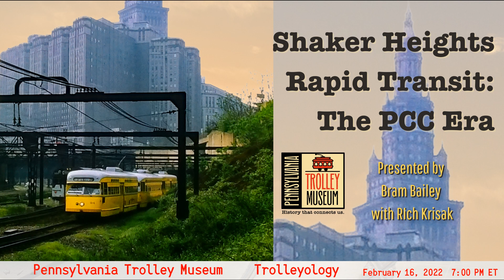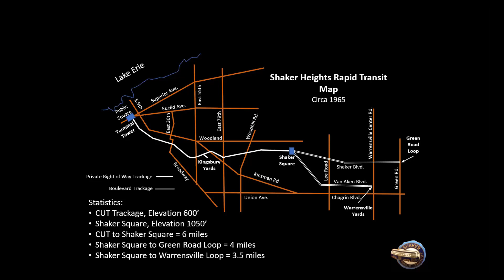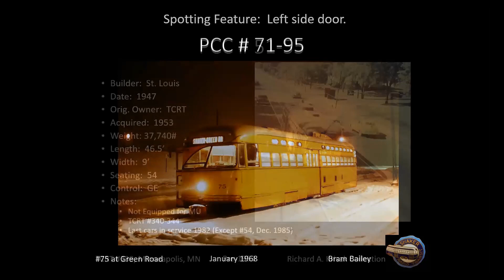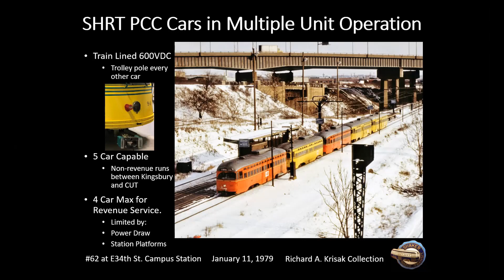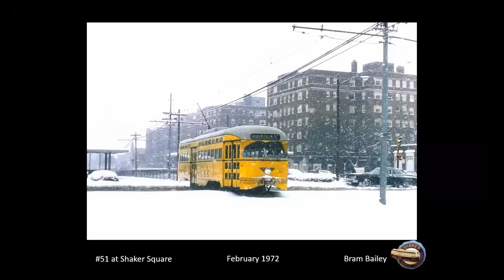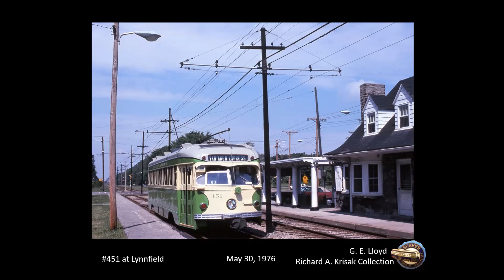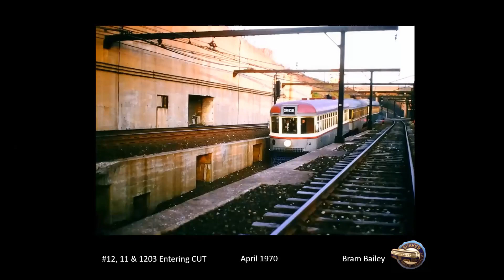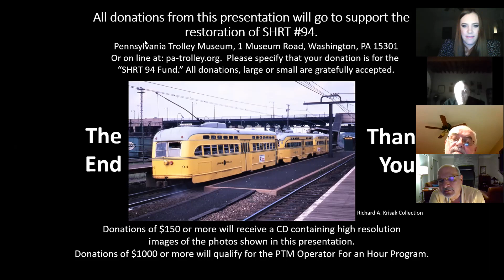Trolleyology: Shaker Heights Rapid Transit - The PCC Era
Presented by Bram Bailey with Rich Krisak

The program briefly introduces the Shaker Heights Rapid Transit and PCC cars.  Bram Bailey discusses the classes of PCC car that ran on the SHRT as well as those that were acquired second hand. Learn a bit about the technical differences and spotting features of each class!

The final phase of this program co-presented with Rich Krisak will take a visual tour of the line starting at Cleveland Union Terminal all the way to Green Road. Returning to Shaker Square, we venture out on the Van Aken Line to Warrensville Yard and return westbound to the CUT.  The program includes a variety of photos taken in areas not open to the public, an overall map of the system, and track plans for each major terminal as well as Kingsbury Shops.  This program is focused on the prototype, but will also be useful for anyone interested in modeling SHRT.

Proceeds from this Trolleyology registration have been designated for the Pennsylvania Trolley Museum’s Shaker Heights #94 fund. For this presentation only, through February 28, 2022, those who donate $150 will receive a CD of high quality Shaker Heights photos from our presenter. Those who donate $1,000 to the Shaker Heights fund will receive the photo CD and a personal Operator for an Hour experience at PTM. Donations must be received by the end of February 2022 for the CD/Operator experience.

00:00 Intro
04:23 Shaker Heights Rapid Transit PCC Era presentation begins
01:48:38 Question & Answer session